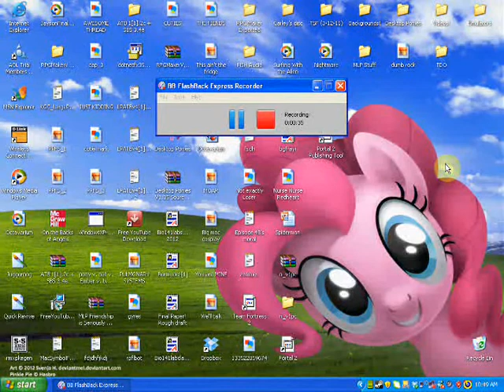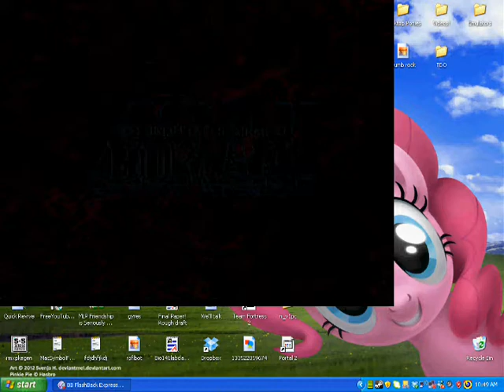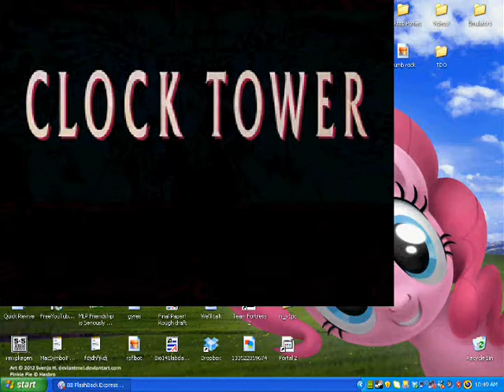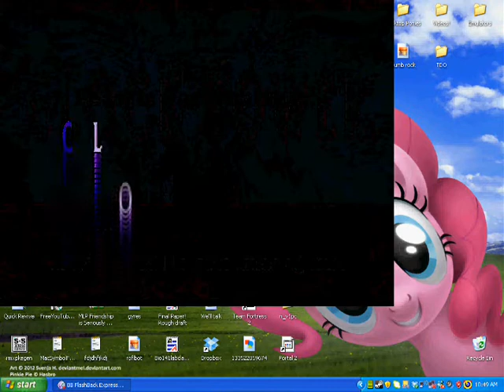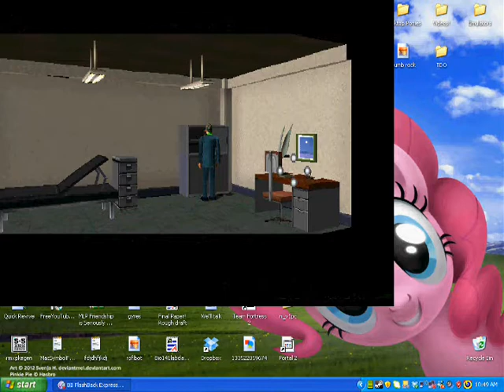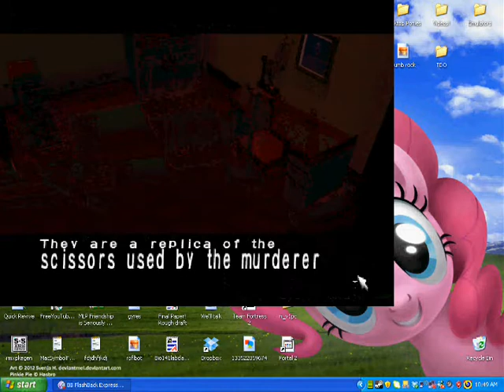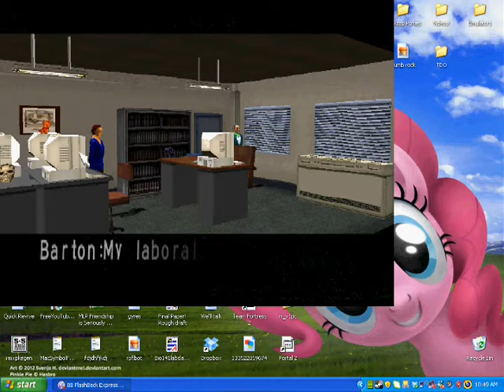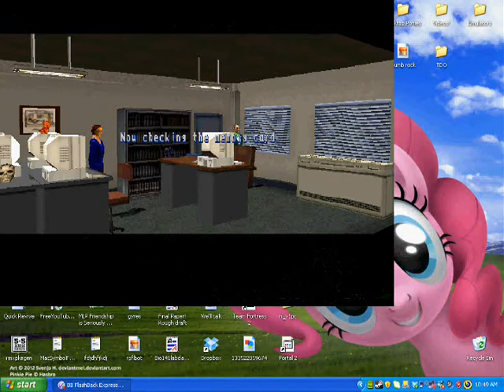Bubble berry plays Clock Tower (part 1: LEAVING THE ROOM)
The beginning was boring. I hope it gets better soon because the others said this game was fun1 but it wasn't fun, and the lag didn't help! and I need to get this thing for the recording thingy i got because it expired and i think i need to get some license thing to use it but i don't think it'll be that hard. speaking of, I think I screwed up when recording becauseyou can still see part of my desktop behind the game itself which is wierd becauseit went full screen on my comp, but oh well. anyway, i finally got out of the first room and i can't believe that took 10 minutes and the game pretended that i only took 1 minute but oh well, things should get better from here, right? anyway, I should stop rambling now and just let you watch the video!